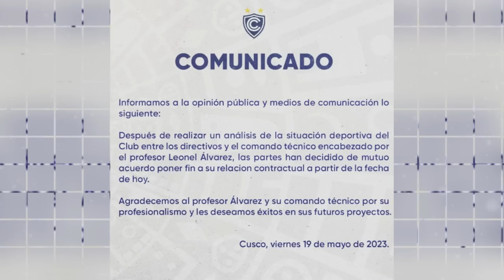🟡ULTIMA HORA ! HACE UNAS HORAS ! LEONEL ALVAREZ a SANTA FE ! SUSTO para ATLETICO NACIONAL !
**Si Quieres Un saludo Dejalo en los Comentarios ;) **